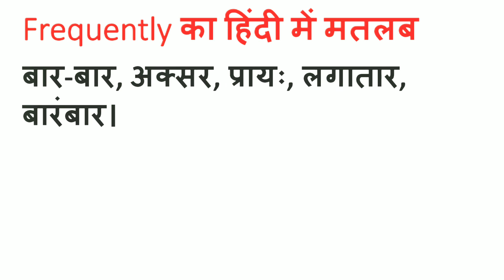Frequently Meaning in Hindi | Frequently ka Matlab kya hota hai | Word Meaning English to Hindi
Frequently Meaning in Hindi | Meaning of Frequently | Frequently का हिंदी में मतलब | English to Hindi vocabulary |

Aaj ki Is Video Me Maine Aapko Frequently Ka Matlab Kya hota hai Hindi mein, Frequently Ka definition or Frequently Word Ke Sentence ka Example ko batlaya hai.